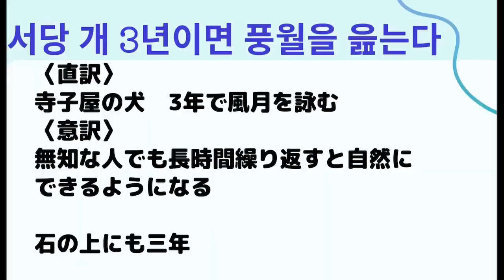【TGU生の丁寧な日本語字幕VSドラマのまとまりのいい字幕】서당 개 삼년이면 풍월을 읊는다（​寺子屋の犬、3年で風月を詠む​ ）ハングル能力検定試験試験、TOPIK対策서당개 삼 년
【아는 와이프(知ってるワイフ）からことわざ】韓国語のセリフを省略しない日本語字幕付，帝塚山学院大学韓国語専攻U.Yさんが韓国語を丁寧に聞き取り、字幕翻訳しました。
서당 개 삼년이면 풍월을 읊는다 ​寺子屋の犬、3年で風月を詠む(石の上にも三年)
【字幕】 1行目：韓国語
　　　　2行目：U.Yさんの訳
　　　　3行目：드라마 자막